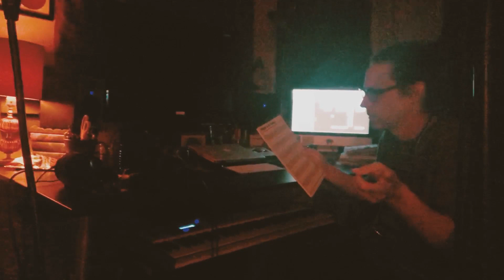The Making of "Honest" (AKA a bunch of videos I cobbled together)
Hey frieeends! I documented a bit of the making of my latest single "Honest" and wanted to share! Special appearances by Joe Moralez (my producer), Dalton (my twin bro), Murphy (my dog) and Ian (my hubby).